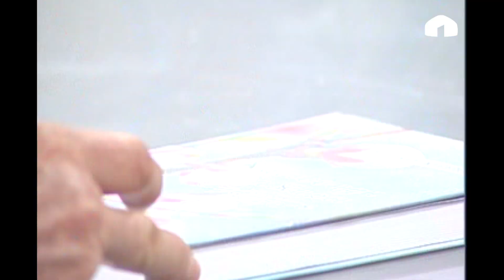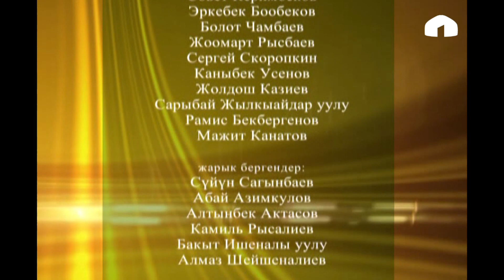Улутман: "Жашоо сабагы". 1-көрсөтүү